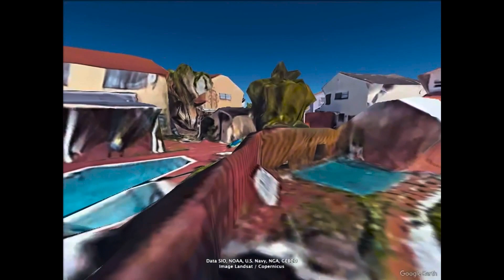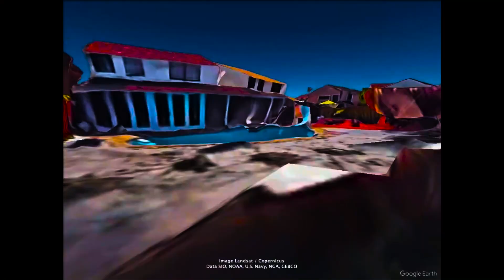My Neighborhood [epilepsy and jumpscare warning]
welcome

can you find my face?

help